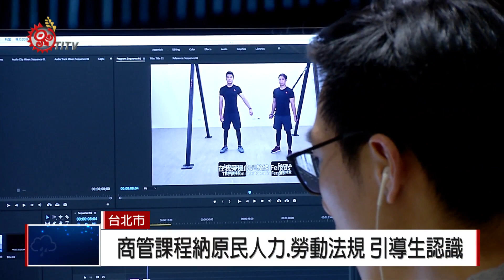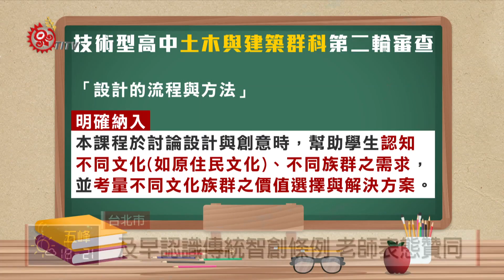商管課程納原民人力.勞動法規 引導生認識 2018-11-06 IPCF-TITV 原文會原視新聞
教育部課審大會，上週末完成-技術型高中-商業與管理群，跟土木與建築群的第二輪審議，最終定案，要在「商業概論」中的「人力資源管理」主題中，明確納入「原住民族-工作權保障法」內容，以及在「商業法律」主題中，有關智慧財產權部分，明確寫入「原住民族-傳統智慧-創作保護條例」內容，另外還有在-土木建築科-專業科目-當中，也要適當引導學生，認知到不同族群的-實際需求。

教育部在11月3號及4號持續召開課審大會，接力完成技術型高中-土木與建築群科、電機與電子群科以及商業與管理群科的第二輪審查，其中有關原住民族相關權益內容，課審委員陳張培倫提到，有鑑於原住民族工作權，常常在實務界被忽略，因此委員們共同決議通過，要在商管群科的第一門共同科目-商業概要中的「人力資源管理」主題裡，明確納入原住民族工作權保障法，讓學生能對勞動權益有多元認識，也透過高中職的「先教育」，向上影響到大學科系，進而促進實務界的族群平等。

而在商管群的「商業法律」主題中，如果談到智慧財產權內容時，也要在新課綱裡明確寫進「原住民族傳統智慧創作保護條例」，同時也確立，自從2007年，原創條例立法通過後，我國智財權體系，已從三法邁向四法體系，而站在教學第一線的老師也表示，有及早認識的必要。

另外，在土木與建築群科中的「設計的流程與方法」也有一項突破，3號課審大會決議通過，該實務科目要引導學生，主動認知到土木專業對不同族群文化的影響，幫助學生-打破工程思維，貼近不同族群的實際需求。